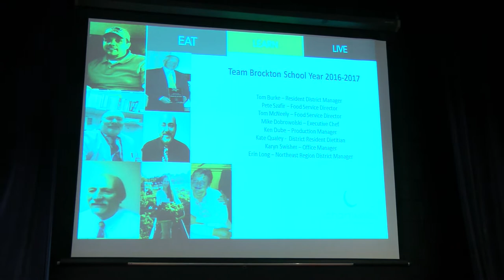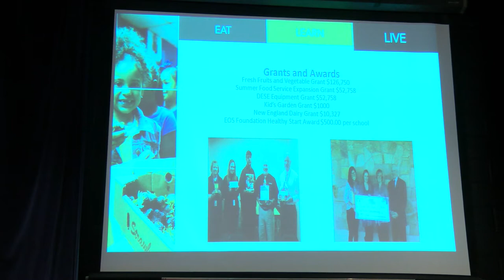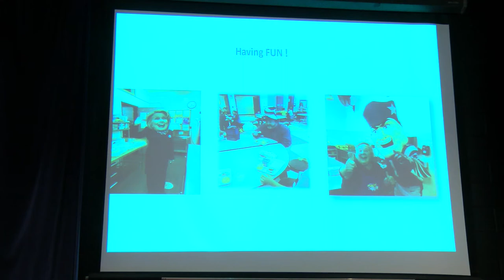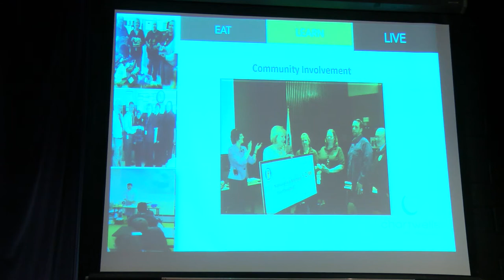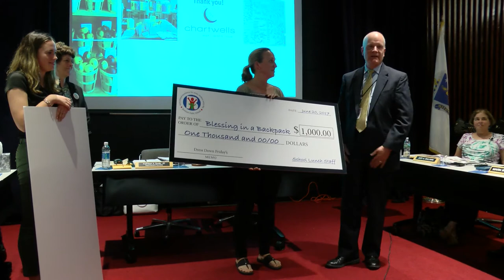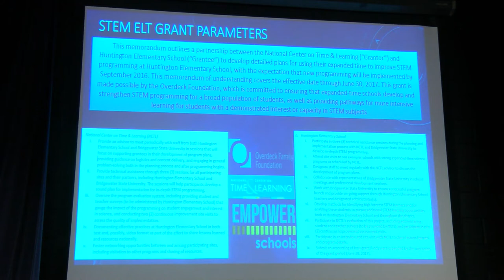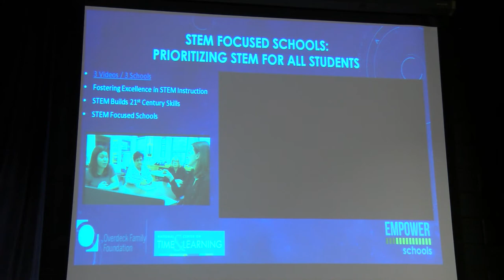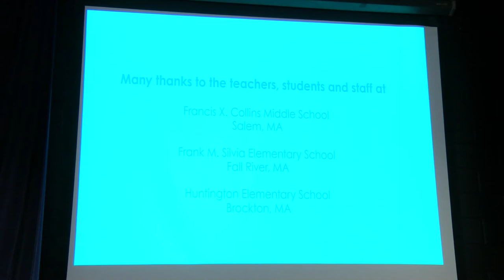Brockton School Committee Meeting 6-20-17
Brockton School Committee Meeting Public Hearing, Finance Committee Meeting, & Regular School Committee Meeting on June 20, 2017.